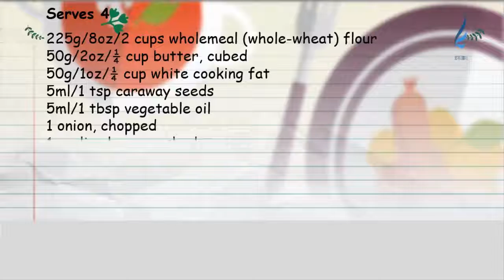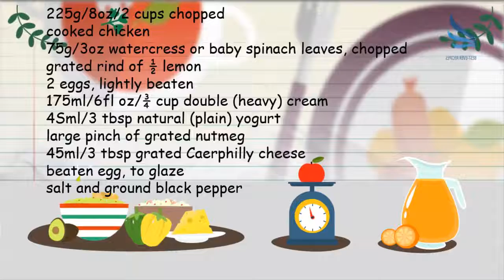YUMMY HAMPSHIRE FARMHOUSE FLAN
This English flan will sat isfy even the heartiest appetite.